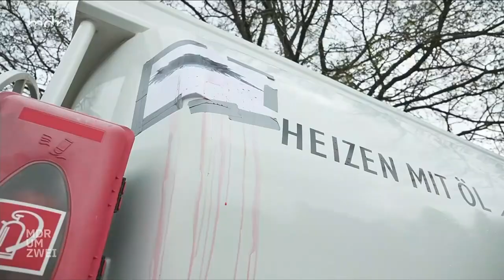Ausgerückt: Katastrophenschutzübung im Erzgebirge | MDR um Zwei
Was ist eigentlich zu tun, wenn eine gefährliche Flüssigkeit ausläuft? In Forchheim im Erzgebirge hatten rund 100 Einsatzkräfte genau diesen Ernstfall geübt. Feuerwehr und Katastrophenschutz konnten dabei glänzen.